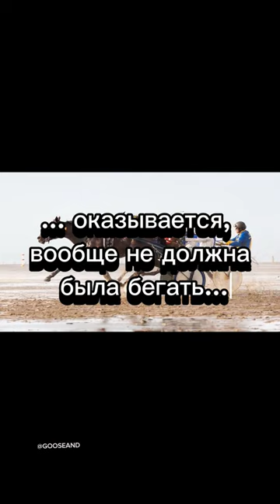Лошадь которая не должна была бегать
Британская беговая лошадь Юморист, выигравшая не один приз на дерби 20-х годов, оказывается, вообще не должна была бегать. Вскрытие, произведенное после ее смерти показало, что у нее было только одно легкое.